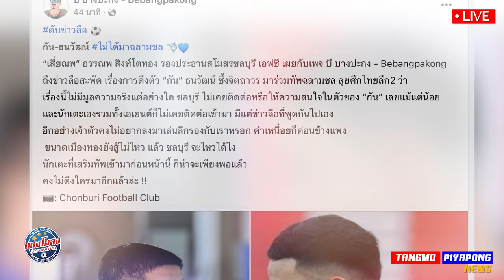ด่วน !! U19 บุรีรัมย์ ทำต่อ ชัวร์ !! / ธนวัฒน์ ล่าสุด ลงทีมไหน? / มาไทยทั้ง โคตร !! 3ฟานดี้